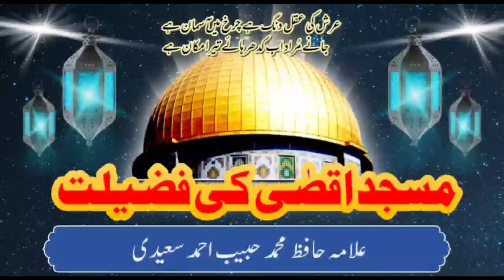Masjid Aqsa ki fazilat || Juma Speech || 21-05-2021